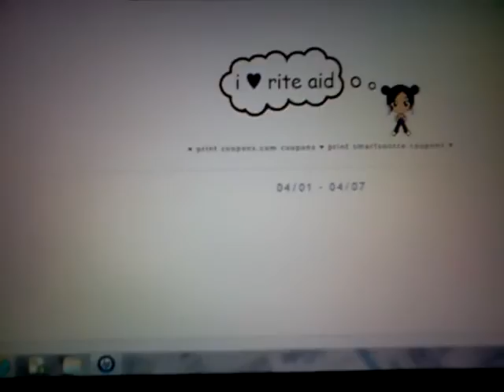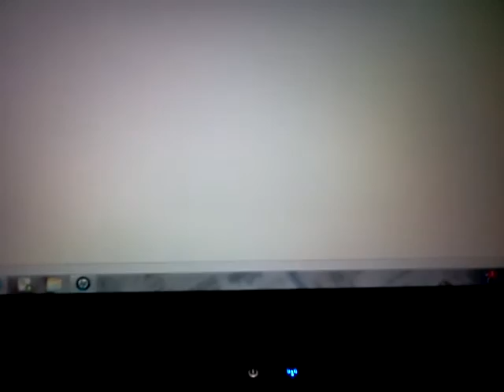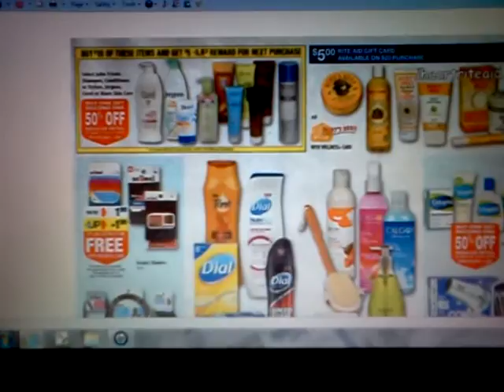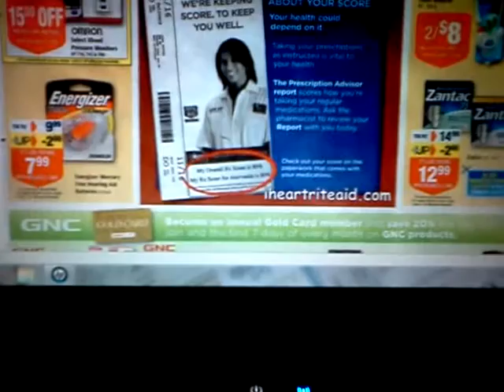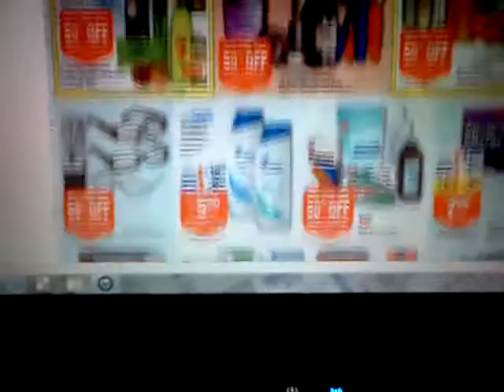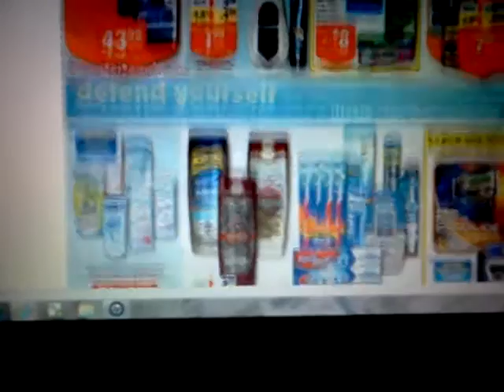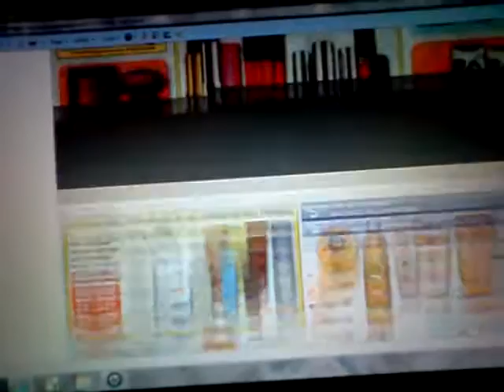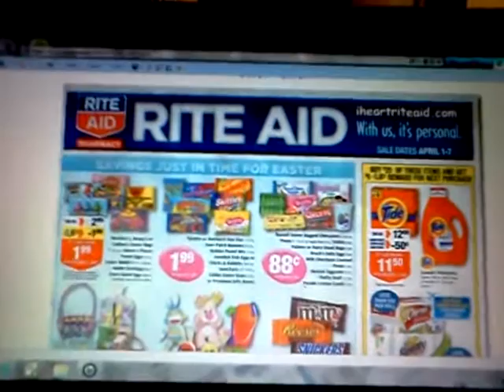Primicia de rite aid